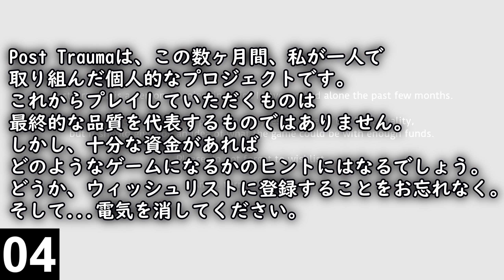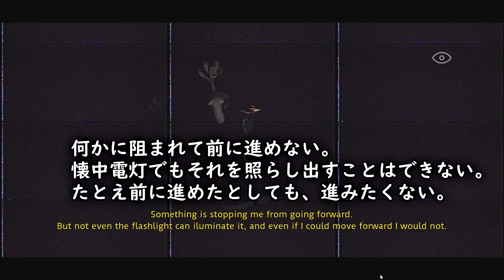【閲覧注意】#1 老人が迷い込んだ異世界 サイレントヒルに触発されトラウマ級ホラゲのクオリティがヤバすぎた※日本語字幕付【ホラーゲーム実況】POST TRAUMA サイレントヒル風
【挿入効果音・BGM】
甘茶の音楽工房
OtoLogic